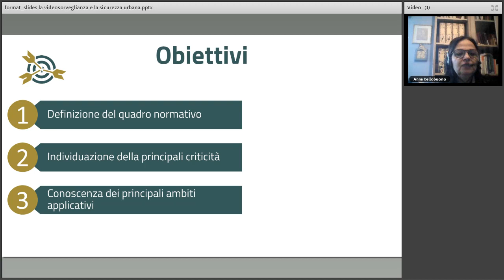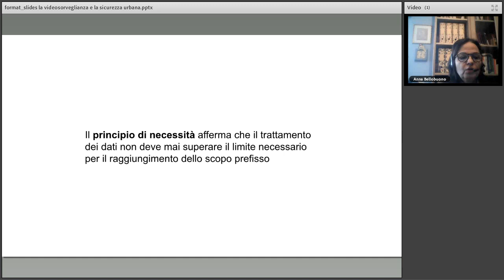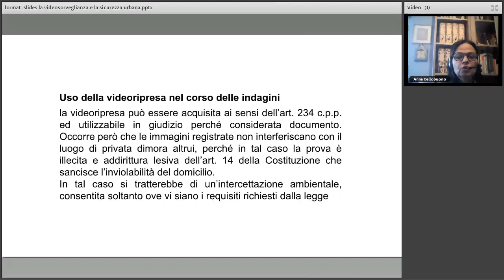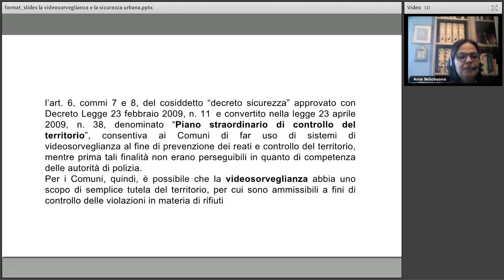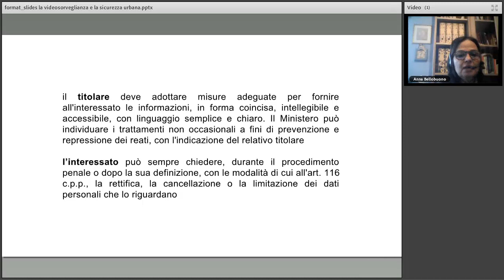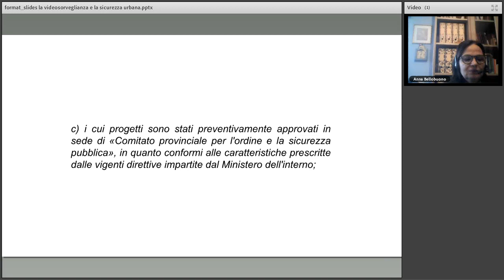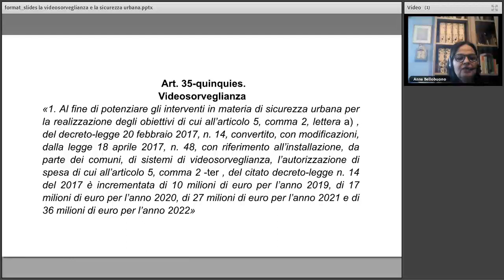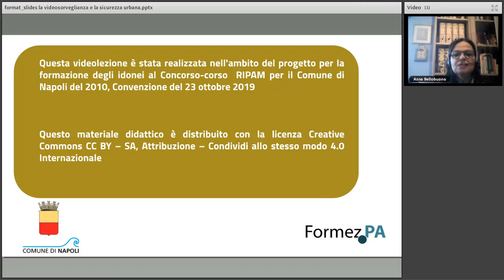Sicurezza urbana e videosorveglianza